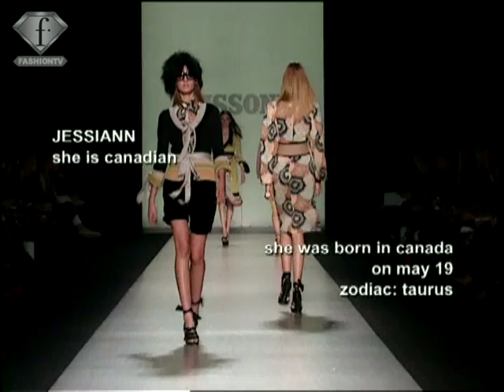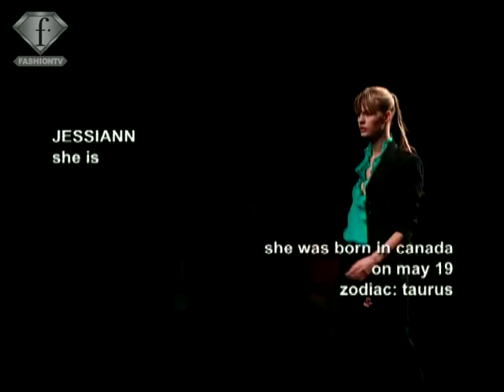fashiontv | FTV.com - JESSY ANN MODELS 2005/2006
JESSY ANN MODELS 2005/2006